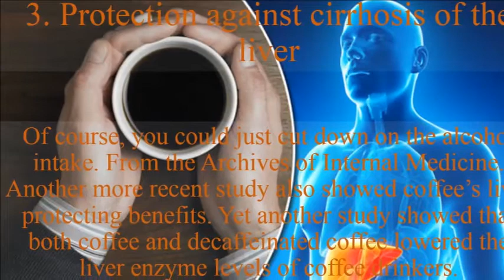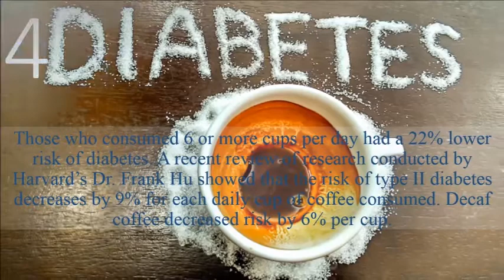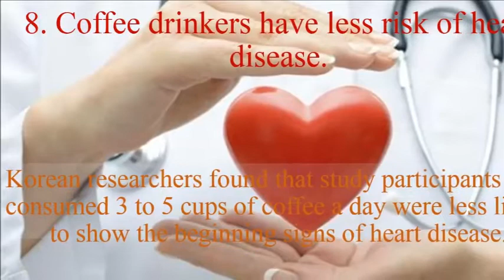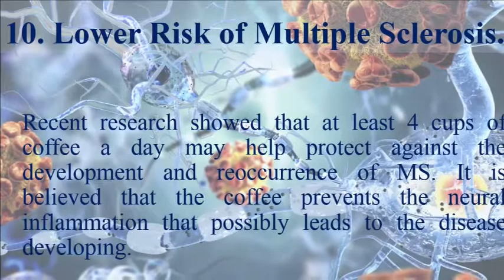11 Good Health Reasons To Drink Coffee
11 Good Health Reasons To Drink Coffee

1. Cut the Pain

2. Increase your fiber intake

3. Protection against cirrhosis of the liver

4. Lowered risk of Type 2 Diabetes

5. Lowered risk of Alzheimer’s disease

6. Reduces suicide risk and Depression

7. Protection against Parkinson’s

8. Coffee drinkers have less risk of heart disease.

9. Coffee drinkers have stronger DNA.

10. Lower Risk of Multiple Sclerosis.

11. Coffee reduces colorectal cancer risk.